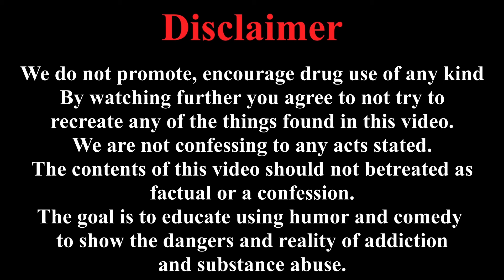Real Sh1t Im not Editing aLL that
Visit the OLIVE SHOP for T shirt and Hoodie Pre-Orders

Olive 4K